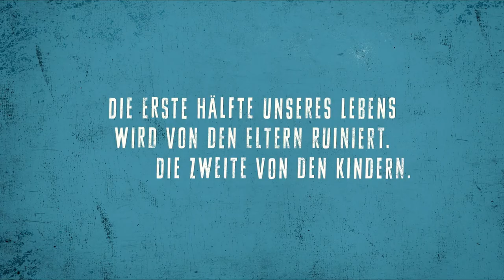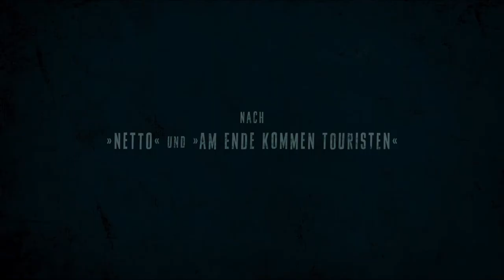Eltern - Offizieller Trailer [2K] [UHD] (Deutsch/German)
Eltern:
Christine arbeitet als Anästhesistin, Konrad kümmert sich liebevoll um die zwei Kids. Beide sind happy, bis der Theaterregisseur das Angebot bekommt, die "Nibelungen" zu inszenieren - wahrscheinlich die letzte berufliche Chance für ihn. Das schnell engagierte Au-Pair-Mädchen ist schwanger und braucht Ruhe. Im alltäglichen Stress kommt es zu Konflikten und Eifersüchteleien. Da die beiden Töchter, fünf und zehn Jahre alt, wenig Verständnis für die neue Situation zeigen, gerät auch die Beziehung der Eltern auf den Prüfstand.

Regie: Robert Thalheim
Cast: Charly Hübner, Christiane Paul, Parashiva Dragus